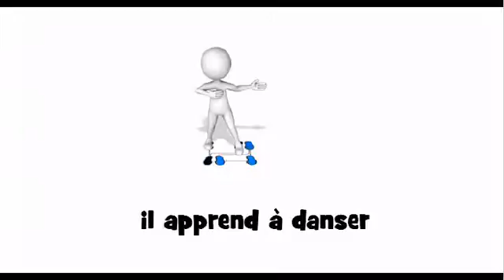il apprend à danser أنا تعلم اللغة الفرنسية